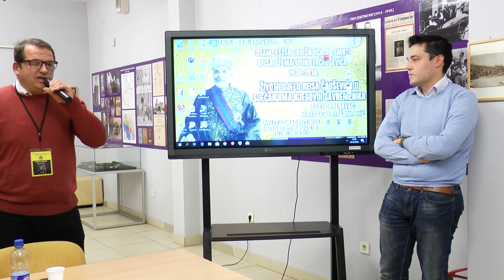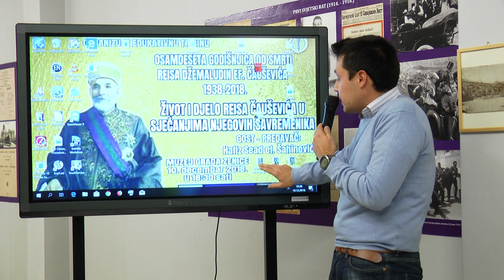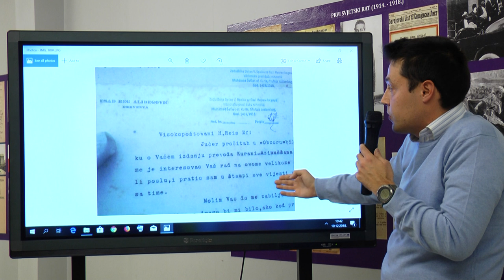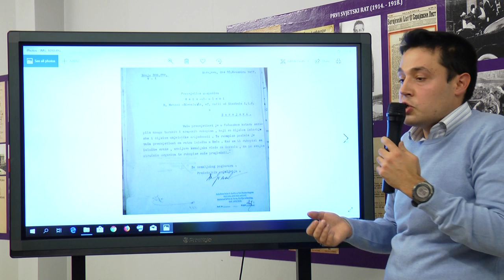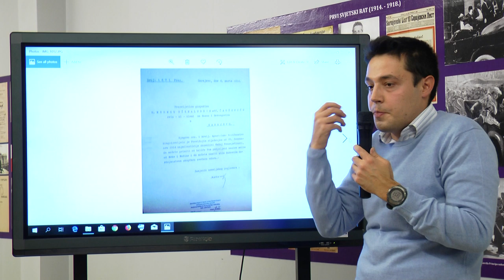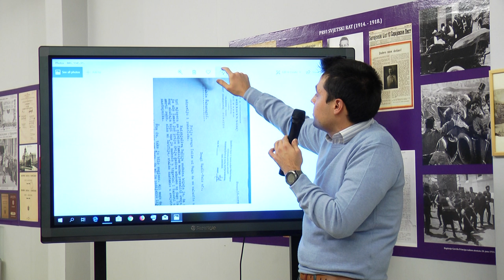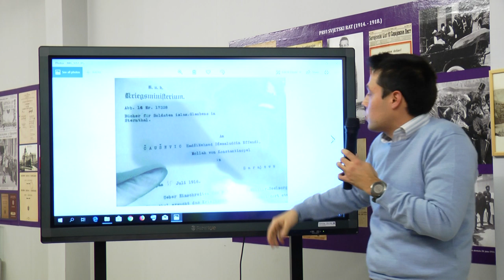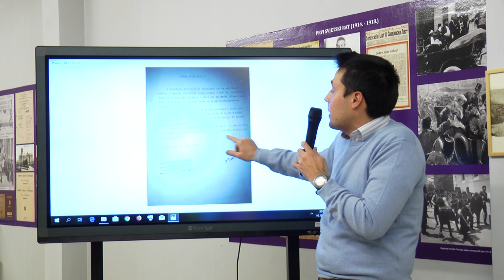ARHIVA REISA ČAUŠEVIĆA - DEJAN SPAIĆ (IML TV)